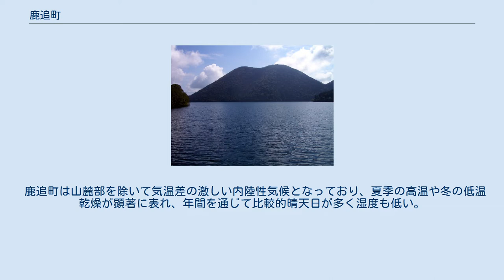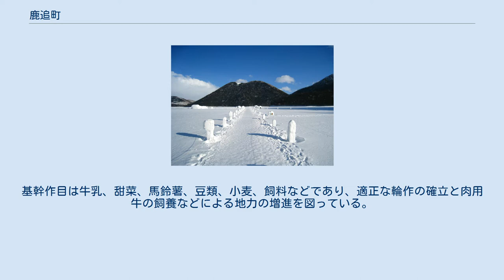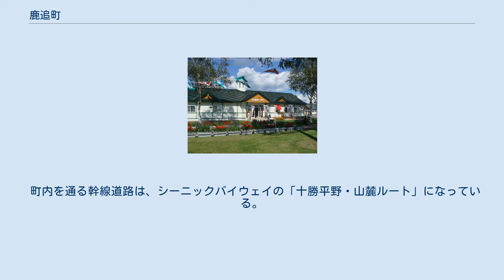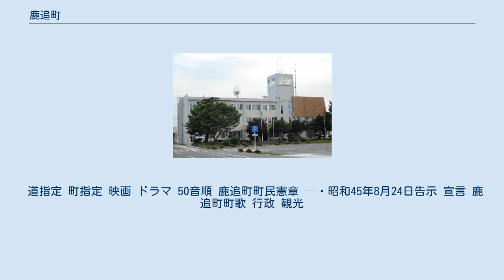鹿追町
鹿追町（しかおいちょう）は、北海道河東郡にある町。
 町名はアイヌ語の「クテクウシ」に由来している。
クテクウシの「ク」とは弓の呼び名であるが、この場合は機弓（アマッポ）という意味である。
「クテク」とは柵を結んでアマッポーを仕掛けて鹿を猟をする所であり、「クテク・ウシ」（鹿捕り柵、あるもの）のところとなる。
これを和訳した地名が「鹿追」である。
 十勝平野の北西部に位置しており、北は上士幌町、北東に士幌町、南は音更町、南西は芽室町・清水町、西は新得町に接している。
町の北辺が大雪山国立公園の区域となっており、ウペペサンケ山、ピシカチナイ山、東西のヌプカウシヌプリなどの山々が林立する高山となっているが、南下するに従って然別湖を水源とする然別川が作った扇状地が広がっている。
町内の全域が「とかち鹿追ジオパーク」として「日本ジオパーク」に認定されている。
 鹿追町は山麓部を除いて気温差の激しい内陸性気候となっており、夏季の高温や冬の低温乾燥が顕著に表れ、年間を通じて比較的晴天日が多く湿度も低い。
 また、10月以降は急速に気温が低下するほか、積雪量も少ないため、土壌が深く凍結して春耕が遅い。
さらに、数年に1度くらいの割合で冷夏となることがある。
冬季は隣接する新得町と同じように十勝山脈から吹きおろす北西の風が卓越しやすく、斜面にあることから冷気湖となりにくために1月の平均最低気温は-12.3度と十勝の中では冷え込みが弱いのが特徴である。
 人口は、終戦後に集団疎開者などの入植や自衛隊駐屯地の誘致によって増加し、1961年（昭和36年）には10,778人に達した。
その後は、冷害や他産業が発展した影響によって農業者の離農が進み、減少の一途を辿ってきたが、1965年（昭和40年）以降は酪農や寒冷地作物の振興策、農業基盤整備などの施策により、横ばい傾向になっている。
 鹿追町は、1902年（明治35年）に東京の山田松次郎が現在の下市街付近に入植したことが始まりであると言われている。
1913年（大正2年）には駅逓所が開設し、本州各地から移住団体などが入植することで次第にまちづくりが進んでいった。
 国の機関 道の機関 警察 消防 病院 電力 高等学校 中学校 小学校 認定こども園 保育所 鹿追町の農業は酪農と畑作が主体であり、一部で混合経営が営まれている。
基幹作目は牛乳、甜菜、馬鈴薯、豆類、小麦、飼料などであり、適正な輪作の確立と肉用牛の飼養などによる地力の増進を図っている。
また、最近ではキャベツやアスパラガスなどの野菜の栽培にも力を入れている。
土地基盤整備は「農業近代化施設整備事業」によって生産の合理化を進めるため、高能率大型機械や生産施設を導入しており、生産組織の育成と集団活動の推進を図っている。
また、コントラクター（農作業請負集団）を整備し、経営の弾力性、ゆとりの創出などを目指している。
2007年（平成19年）にはバイオマスを有効資源として活用するため、バイオガスのプラントを核とする「鹿追町環境保全センター」が稼働開始した。
2016年（平成28年）には瓜幕地区にもバイオガスプラントを整備しており、再生可能エネルギーを推進するとともに地域資源による循環型社会の構築を目指している。
 組合 スーパーマーケット 金融機関 郵便局 宅配便 笹川付近の国道274号（2012年9月） 白樺峠から十勝平野を望む（2011年7月） 町内を鉄道路線は通っていない。
鉄道を利用する場合の最寄り駅は、JR北海道石勝線および根室本線の新得駅。
 廃止された鉄道 かつては新得駅から接続していた北海道拓殖鉄道が運行していたが、1968年（昭和43年）に廃止となった。
 町内を通る幹線道路は、シーニックバイウェイの「十勝平野・山麓ルート」になっている。
 道指定 町指定 映画 ドラマ 50音順 鹿追町町民憲章 — 昭和45年8月24日告示 宣言 鹿追町町歌 行政 観光